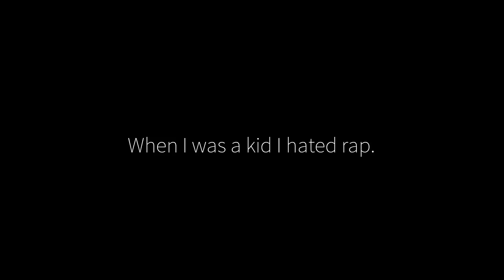Kinda weird.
This is a little edit I made.

Song: teen spirit-lord apex